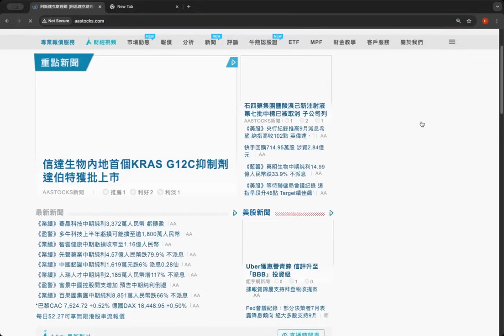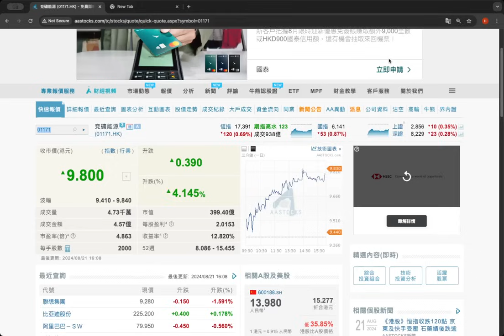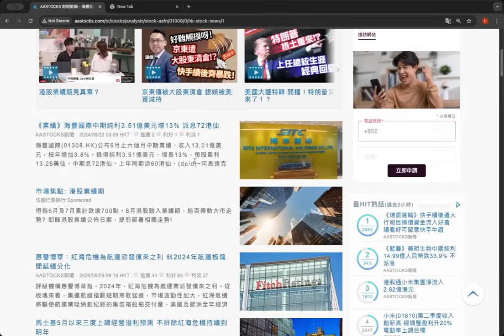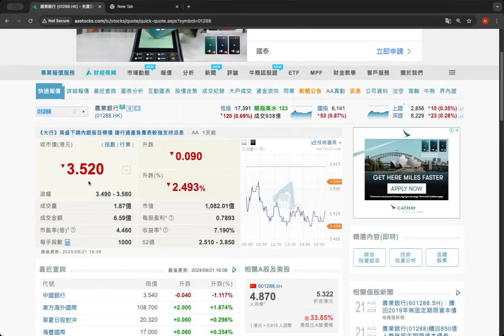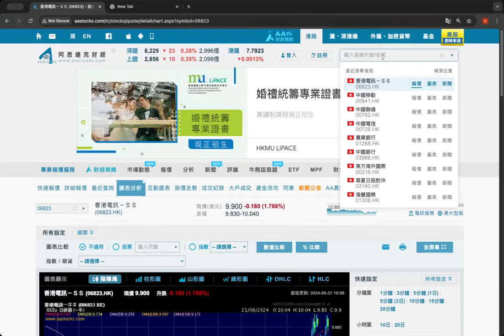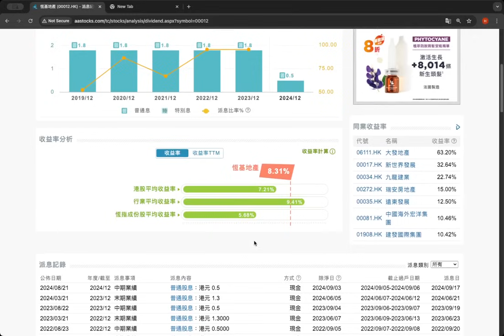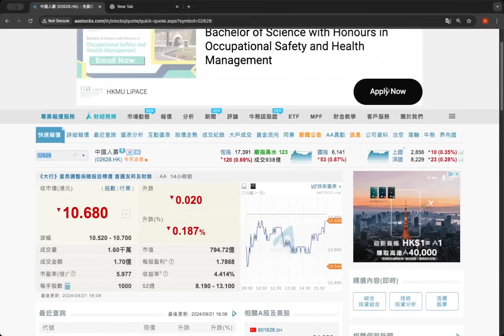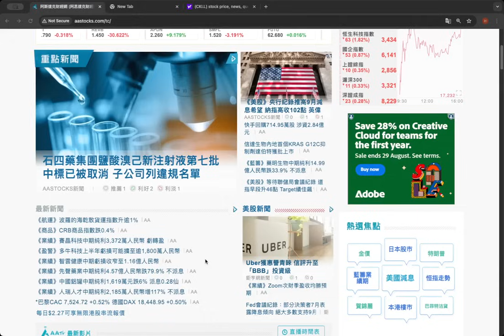2024 08 22 長者收股息 京東跌什麼？ 缺點有價錢 內銀派業績 恆基鷹君保持股息 海豐派息好帶動航運 內險落後 關注匯豐中行農行內險石油股恆基鷹君電訊板塊